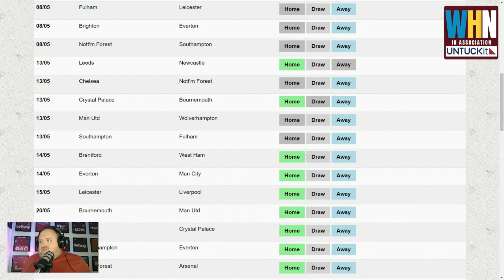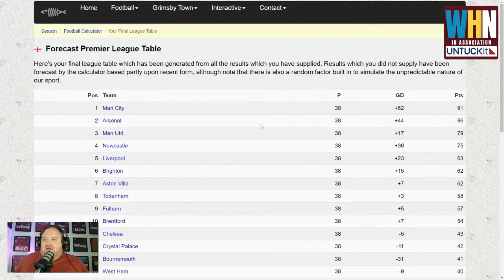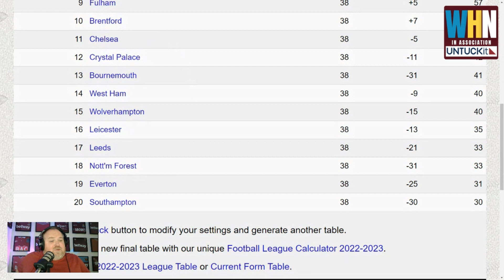WHO'S GOING DOWN? - RUSS PREDICTS | WEST HAM | PREMIER LEAGUE